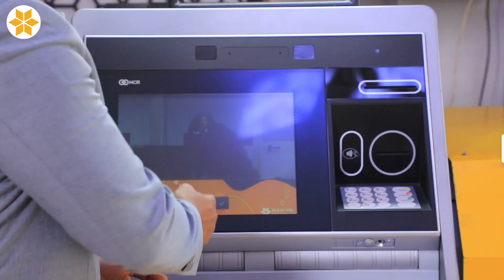በሀገራችን የመጀመሪያ የሆነውን ፈጣን የቪዛ ካርድ አገልግሎት አጠቃቀም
ደንበኞች በአቅራቢያቸው ወደሚገኘው የቨርቹዋል ባንኪንግ ማዕከል  በመሄድ የቪዛ ካርድ መጠየቅና ወዲያውኑ በስማቸው የተዘጋጀውን ካርድ  መረከብ ይችላሉ፡፡
ይህንን አገልግሎት በጀሞ፣ ብሄራዊ ሙዝየም፣ ጎፋ እና መሀል ሰሚት በሚገኙት የቨርቹዋል ባንኪንግ ማዕከሎቻንን ማግኘት እንደሚችሉ  እየገለጽን በቅርቡም ወደ ሌሎቹ የቨርቹዋል ባንኪንግ ማዕከሎች አገልግሎቱን የሚያስፋፋ ይሆናል፡፡

አቢሲንያ የሁሉም ምርጫ!